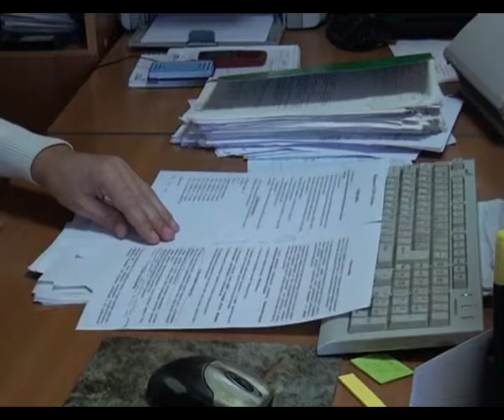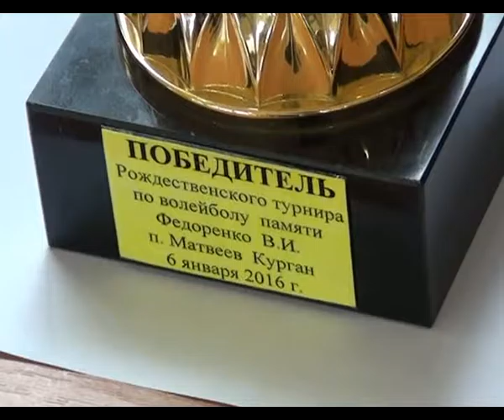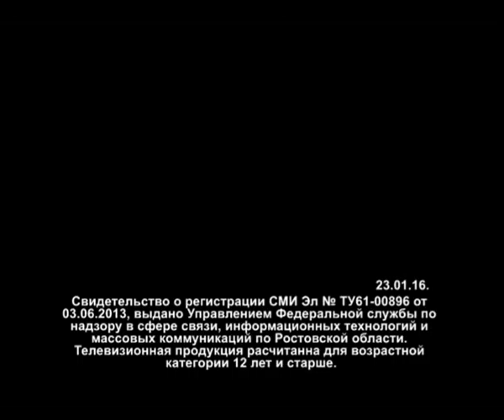Современный агробизнес Выпуск 15